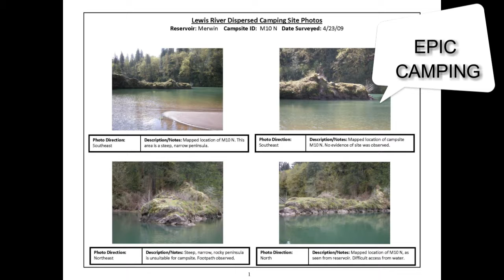Lewis River Discovered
Lewis River